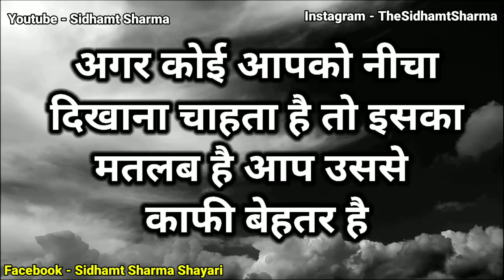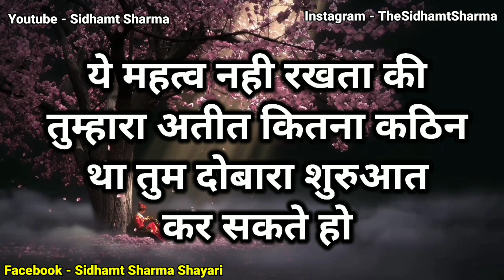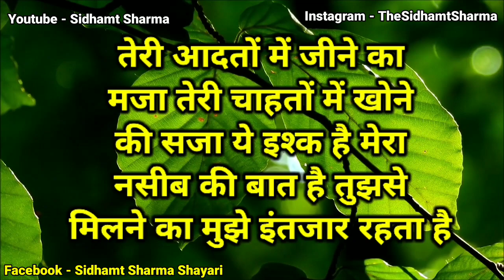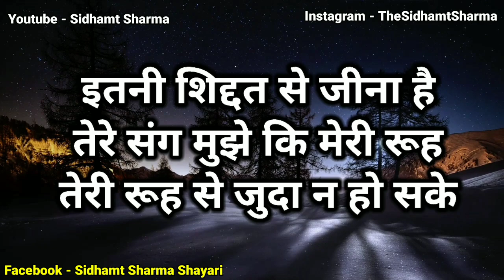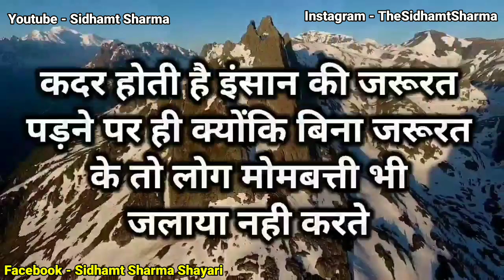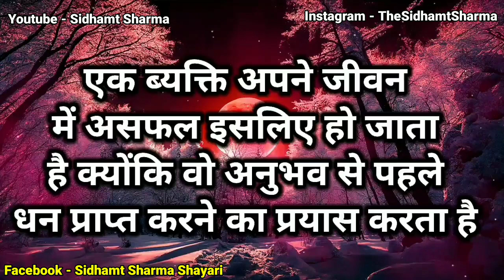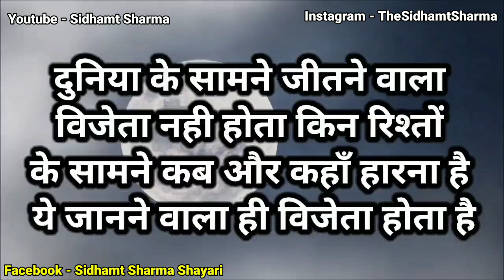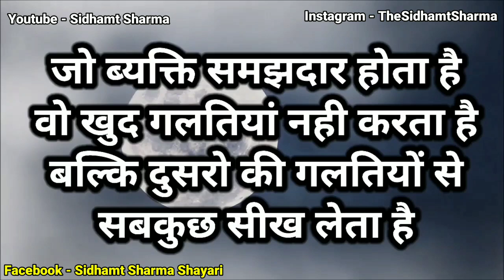जिसे तुम दिन रात याद करते हो...Gulzar shayari heart touching quotes motivational speech hindi video